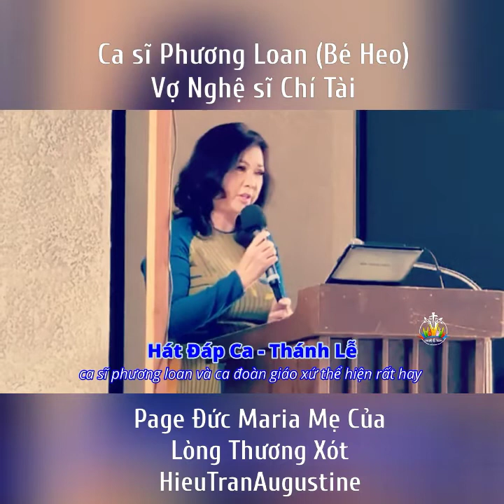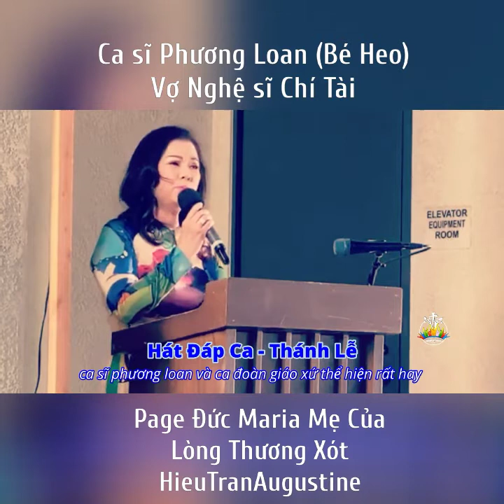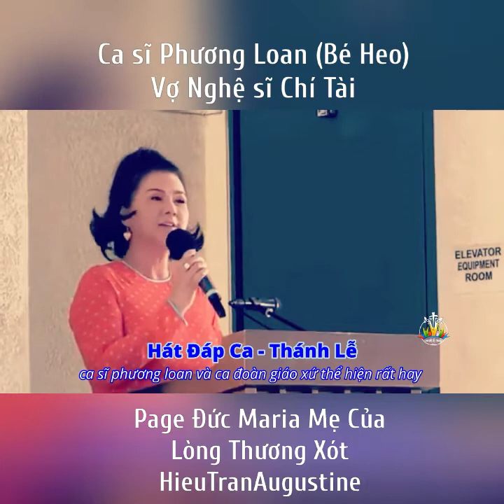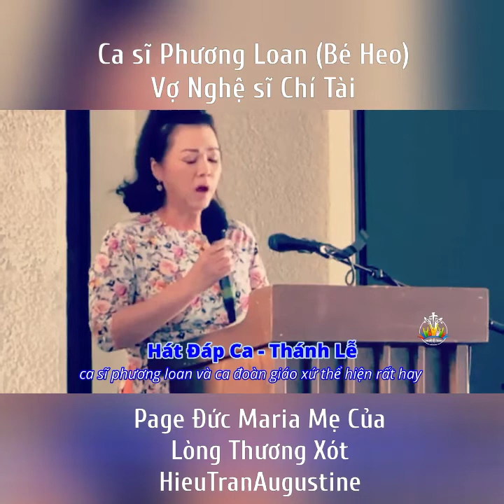ca sĩ Phương Loan